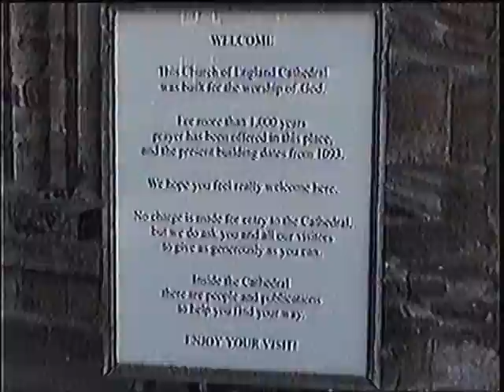2003 Part 4